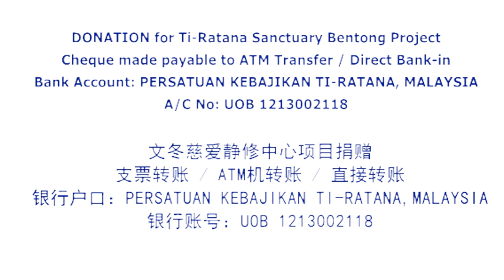Ti-Ratana Bentong Sanctuary